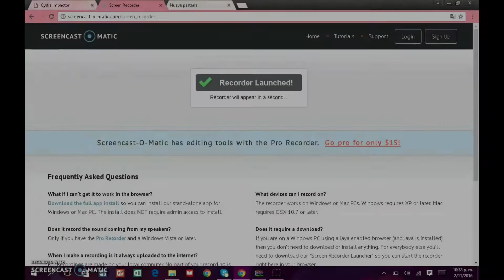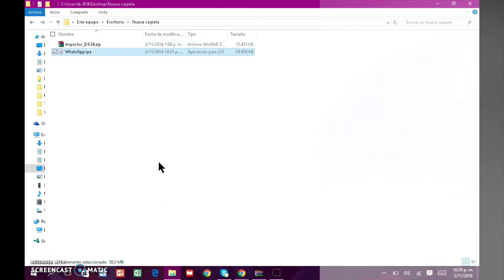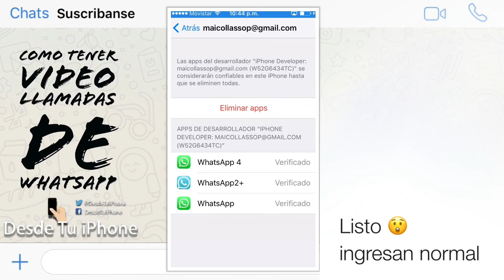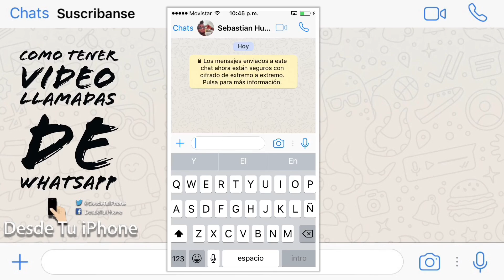Como activar videollamadas en WhatsApp iPhone sin jailbreak iOS 10, 9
Gente nuevo video para prueben más videollamadas de WhatsApp sin jailbreak saludos síganme en mis reeeeedeeeeees 📲

Les recomiendo este video Alternativa mejor que spotify premium - SETBEAT modo sin conexión sin jailbreak

Como descargar videos en 4K y 1080p y guardarlos en el carrete

Como instalar hack de pokemon go última versión